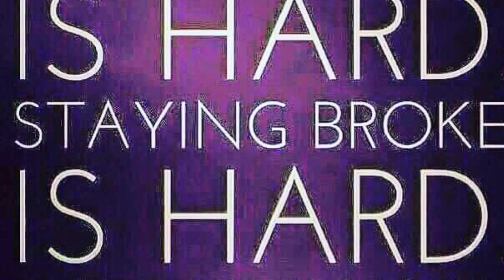Mary Kay Fabulous Referral Game at one on one. How to get more leads and referrals.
Fabulous Referral Game will change the face of your business! Never leave a party without an opportunity to pass on this gift to their friends and family :)